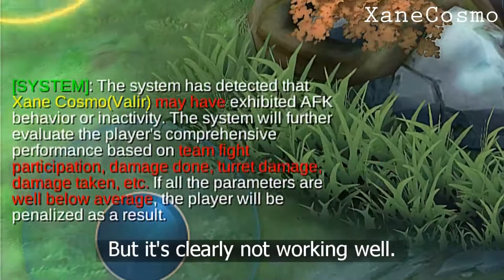Valir's Sacred Statue Bug(Mobile Legends)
Is it just me? Can you summon it?